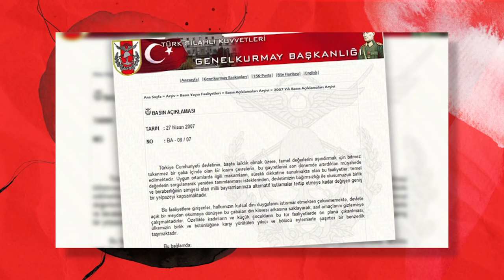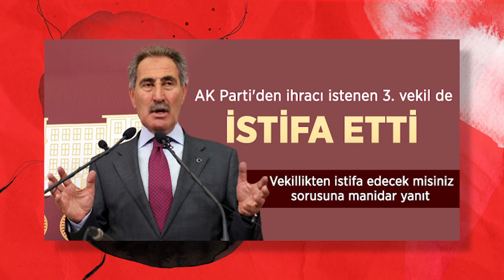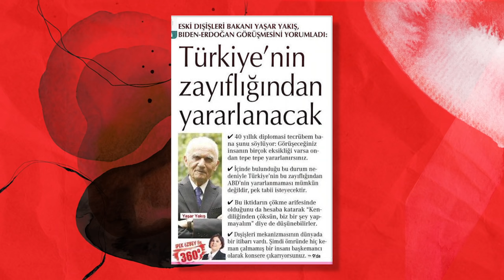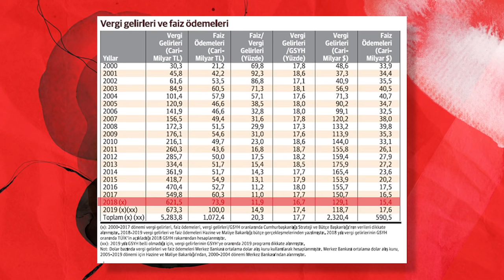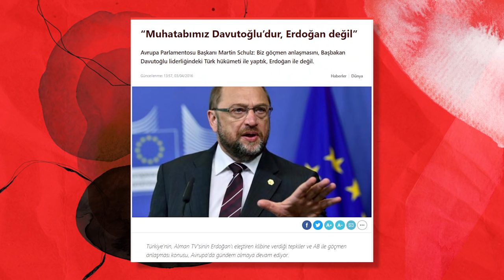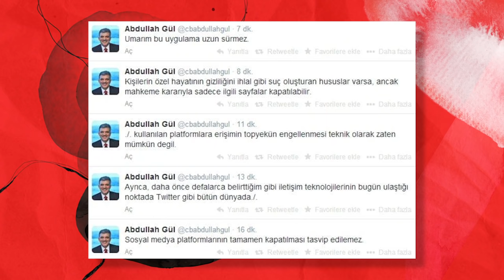TRENDEN İNENLER | SİYASİ EZİKLER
Ocak 2001’de Recep Tayyip Erdoğan tarafından kurulan Ak Parti, bir ekiple yola çıkmıştı. Bu ekip, icraatleri ile partinin yanında olduğunu göstermiş ama sonrasında olanlar oldu! Bir kısmı bu yolculukta vasıta değiştirerek başka bir seçim yaptılar. Aslında hiç de samimi olmadıklarını kanıtladılar. Yolda karar değiştiren bu siyasiler kimler? Ak Parti için ne yaptılar? Şu an ne yapıyorlar? Soruların hepsinin cevabını videomuzda bulacaksınız.

00:00 Giriş
01:09 AK Parti kurucu üyelerinden Abdüllatif Şener, partiyi ilk terk eden isimler arasında yer alıyor.
02:00 Mayıs 2009’da Türkiye Partisi Abdüllatif Şener tarafından kuruldu.
02:16 Meral Akşener Ak Parti ile yollarını ayırdığı sırada 367 krizi de yaşanıyordu.
03:47 Abdüllatif Şener CHP Konya milletvekili olarak kariyerine devam ediyor.
04:44 İdris Naim Şahin de Ak Parti kurucu üyelerinden olmasına rağmen neden ayrıldı?
05:02 FETÖ medya yapılanmasına destek veren isimlerden biri de İdris Naim Şahin idi.
05:29 Ertuğrul Günay CHP ile yolları tamamen ayırdıktan sonra Ak Parti ile 2007 yılında çalışmaya başladı, sonrasında da Kültür ve Turizm Bakanı olarak çalıştı.
07:46 Yaşar Yakış kimdir?
08:10 Yaşar Yakış Mart 2016’da Ak Parti’den ihraç edildi.
09:00 Ak Parti’den kolaylıkla vazgeçen Nihat Ergün, şu anda Deva Partisi için çalışıyor.
09:25 Sadullah Ergin Ak Parti ile birlikte olduğu dönemde Adalet Bakanı olarak görev aldı.
10:07 Ali Babacan Ak Parti kurucu üyelerinden olmasına rağmen o da yolda karar değiştiren isimler arasında yer alıyor.
12:09 Ali Babacan dönemi ekonomi nasıldı?
12:50 Seçilmeden Dışişleri Bakanlığı görevi verilen Ahmet Davutoğlu Ak Parti ile yollarını neden ayırdı?
15:45 Ahmet Davutoğlu Ali Babacan ile birlikte çıktığı yurt dışı seyahatlerinde partiden ayrılmak için ilk adımlarını atmışlar.
18:30 ASla parti kurmayacağının altını çizen Ahmet Davutoğlu Gelecek Partisi'ni 2019 yılında kurdu.
18:40 Abdullah Gül Ak Parti kurucu üyeleri arasında yer alıyordu.
19:40 Abdullah Gül Gezi Parkı kalkışması ile ilglii yaptığı açıklamalarla aslında ilk sinyalleri vermiş.
22:10 Ak Parti ile yolları ayıran siyasilerin ortak özellikleri, hepsinin yüksek egoya sahip olması...

Web sitemizi ziyaret etmek için;